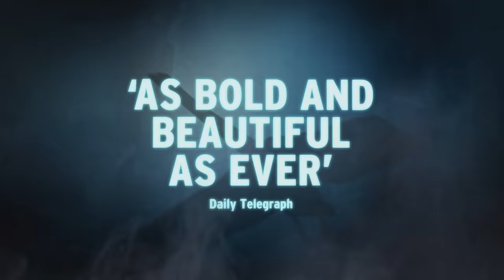Matthew Bourne's New Adventures: Swan Lake | Jan. 21 - 26 | The Kennedy Center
“Five stars! The show that changed the dance landscape forever”—The Observer

Matthew Bourne’s New Adventures: Swan Lake
Tuesday, January 21, 2020 - Sunday, January 26, 2020
The Kennedy Center Opera House

Matthew Bourne’s Swan Lake returns to the U.S. with a fresh look for the 21st century! After charming our audiences in 2019 with a unique take on the fairy tale Cinderella, Matthew Bourne brings his breakout international hit to the Kennedy Center for the first time. Retaining the iconic elements of the original production loved by millions around the world, Matthew Bourne and award-winning designers Lez Brotherston (set and costumes) and Paule Constable (lighting) have created an exciting re-imagining of the classic New Adventures production.

Thrilling, audacious, witty, and emotive, this Swan Lake is perhaps still best known for replacing the female corps de ballet with a menacing male ensemble, which shattered conventions, turned tradition upside down, and took the dance world by storm. Collecting over 30 international accolades including an Olivier Award in the UK and three Tony Awards® for Best Director of a Musical, Best Choreography, and Best Costume Design, Matthew Bourne’s powerful interpretation of Tchaikovsky’s masterpiece is a passionate and contemporary Swan Lake for our times.